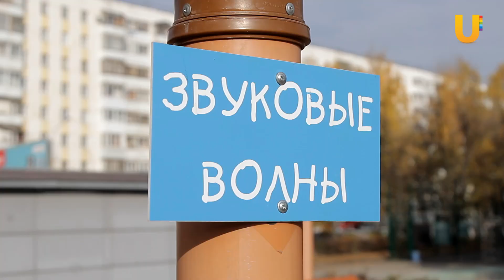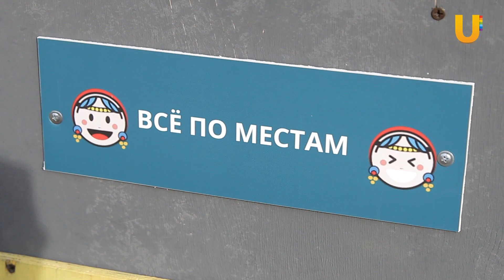Мы нашли лучшую детскую игровую площадку в Уфе. Посмотрите, как она выглядит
Качество городской среды — вопрос, остро стоящий, кажется, на всём постсоветском пространстве. В частности, это касается игровых площадок для детей — кажется, качели и горки в наших дворах совсем не изменились с начала нулевых. Однако постепенно в Россию приходят новые тенденции.

Телеканал UTV посетил одну из самых креативных и современных детских площадок в Уфе и узнал, почему дети со всей округи просятся играть именно здесь.